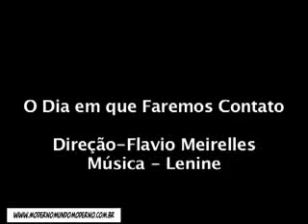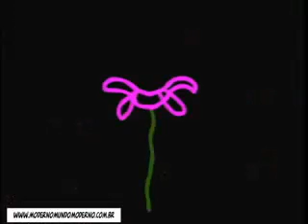O Dia em que faremos Contato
Videoclipe em animação da música "O Dia em que faremos Contato" do cantor e compositor Lenine. Roteiro e Direção Flavio  Meirelles
Produção independente